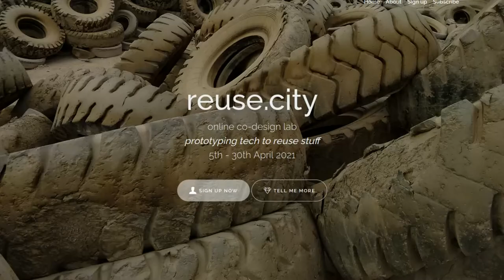reuse city co-design lab - welcome (06.04.21)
Welcome to the reuse city co-design lab.